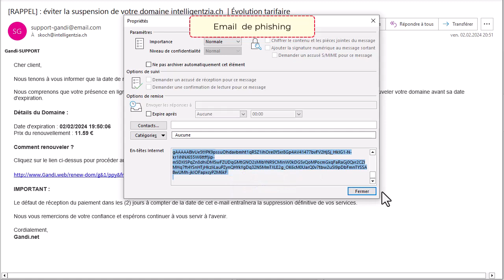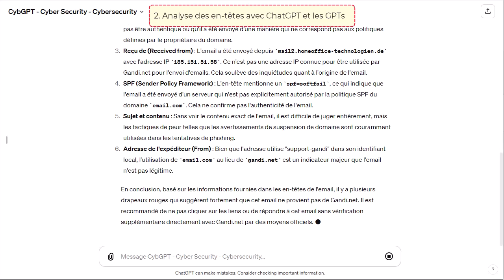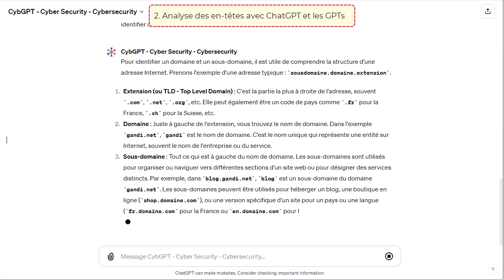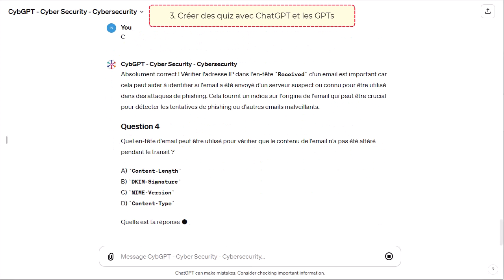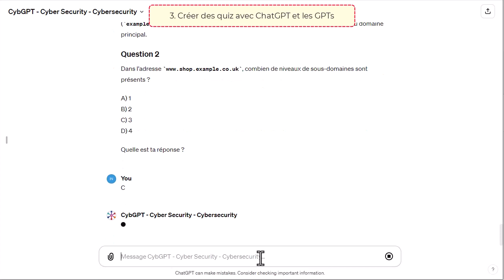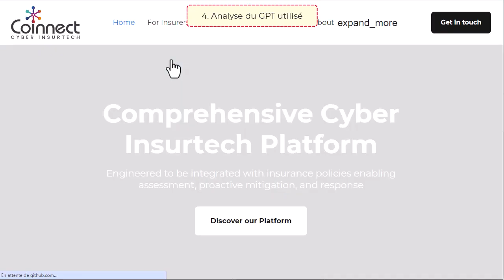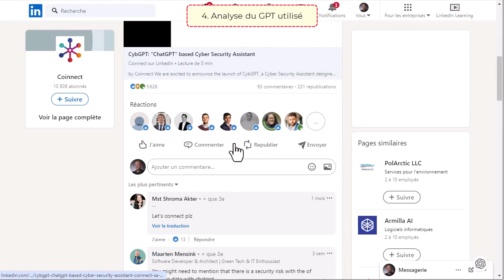Détection de phishing avec l'IA : Guide pratique utilisant CybGP et ChatGPT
L'intelligence artificielle générative gagne en performance et son application devient de plus en plus courante, y compris parmi les cybercriminels qui l'exploitent dans leurs stratégies de phishing. Cette évolution rend les méthodes de détection traditionnelles, fondées sur l'analyse visuelle ou linguistique, moins efficaces. Néanmoins, l'IA offre également des moyens innovants pour améliorer la détection des tentatives de fraude.

Ce tutoriel vidéo est conçu pour donner des pistes afin de vous permettre d'acquérir les compétences nécessaires pour identifier efficacement les emails de phishing en utilisant des modèles GPT (une version personnalisée de ChatGPT destinée à accomplir des tâches particulières et en partie prédéfinies en se basant sur instructions et des connaissances spécifiques au domaine traité par le GPT. Pour faire court, un genre de "super prompt") orientés vers la cybersécurité.

ℹ️ Le tutoriel est structuré en quatre parties :

◾La première partie de ce guide se concentre sur les indicateurs simples de fraude dans les emails. Nous aborderons comment des signaux, souvent négligés, peuvent révéler la nature malveillante d'un email. Cette section initiale met en lumière comment identifier rapidement les signes révélateurs de phishing dans le contenu des emails, sans nécessiter d'analyses complexes.

◾La deuxième partie consiste à utiliser l'IA, respectivement CybGP (créé par Coinnect.com), un GPT conçu pour répondre à des questions ayant trait à la cybersécurité, pour analyser de l'en-tête d'un email, une source d'informations utiles souvent sous-exploitée en raison des difficultés à comprendre la signification des éléments techniques qui la compose. À travers des explications détaillées fournies par CybGP, vous apprendrez comment "lire" ce type de données, qui sont plus difficiles à falsifier par les cybercriminels.

◾La troisième partie présente comment créer des quiz interactifs au moyen de CybGP (ou de ChatGPT). Ces derniers sont conçus pour tester et renforcer votre capacité à identifier les emails de phishing, en utilisant des exemples concrets et des scénarios basés sur les tactiques réelles employées par les cybercriminels.

◾La quatrième partie souligne l'importance d'analyser le GPT utilisé. Il est en effet important d'évaluer la fiabilité, la sécurité, et le respect du traitement des données personnelles dans l'utilisation des technologies IA ainsi que le prestataire qui est derrière l'outil. Cette évaluation du GPT utilisé est à faire au début de la démarche (afin de ne pas trop "alourdir" la vidéo au début, j'ai choisi de mettre cette partie à la fin).

L'idée de ce tutoriel est de vous permettre de comprendre de quelle manière l'intelligence artificielle peut vous aider à vous doter des outils et des connaissances nécessaires, non seulement pour la détection des fraudes par email, mais aussi pour améliorer votre littératie numérique dans le domaine de la cybersécurité.